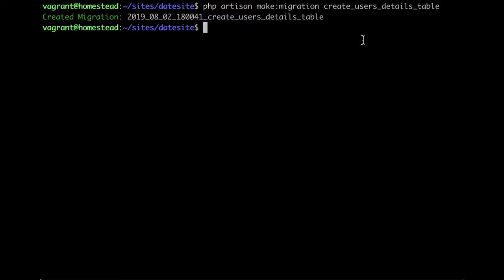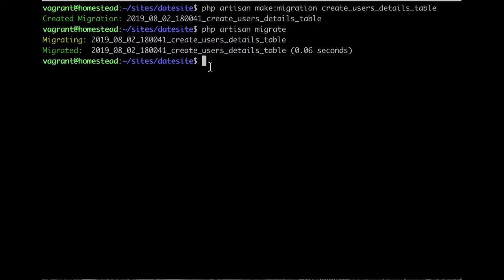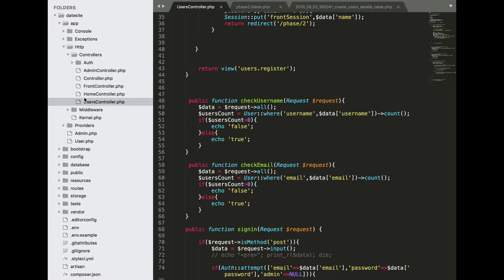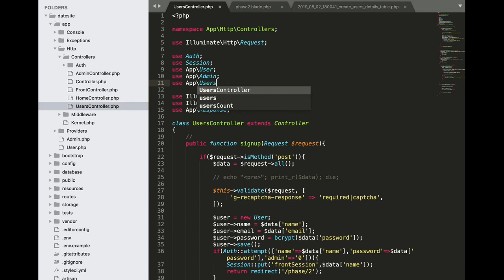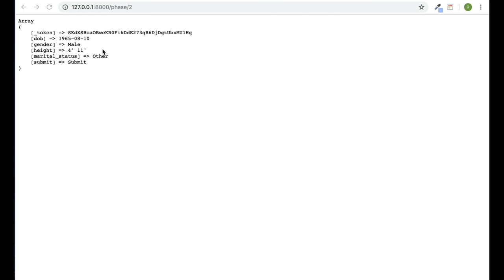Movie 32 Create users details table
YOU CAN FIND ALL CODE BELOW***PUT LIKES

By the end of the course, you'll also be able to build and add powerful features to your web apps

If you have basic knowledge of Laravel and you want to go to the next level - this course is definitely for you.